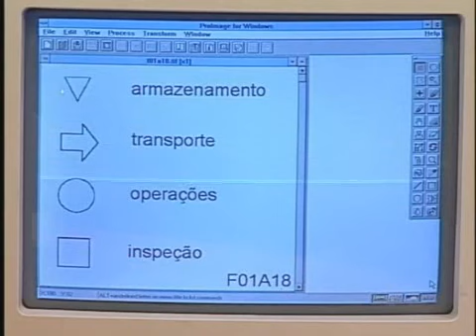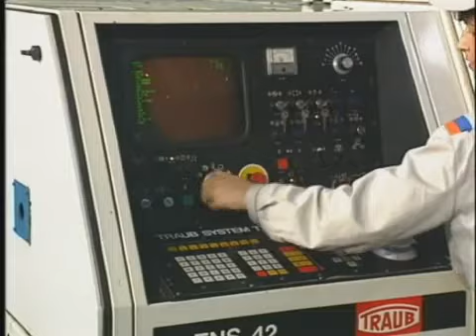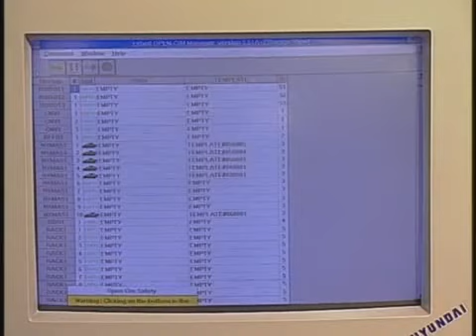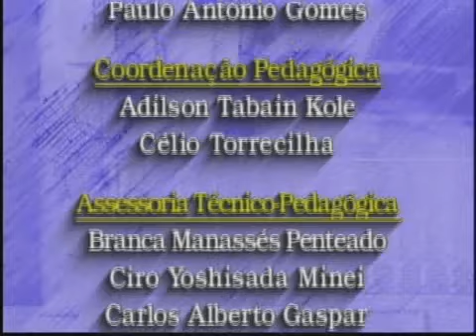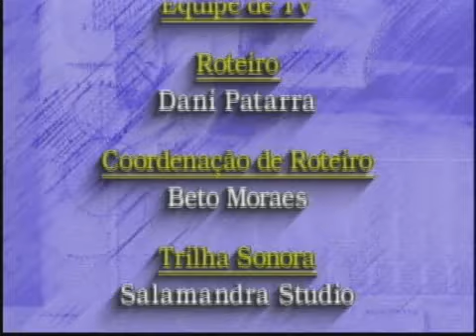Telecurso 2000: Automação - 18 Sistemas flexíveis de manufatura